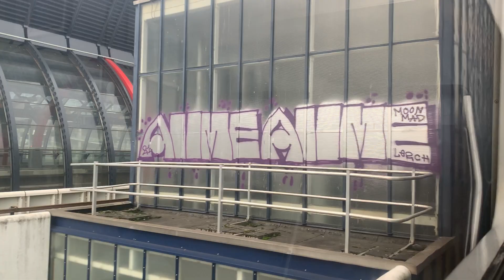Metrorit GVB Amsterdam: Lijn 50 Gein - Isolatorweg met BN en Duidelijke omroep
Beste kijker bij deze video

Beginpunt: Gein

Reigersbos
Station Holendrecht
Bullewijk
Station Bijlmer ArenA
Strandvliet
Station Duivendrecht
Van der Madeweg
Overamstel
Station RAI
Station Zuid
Amstelveenseweg
Henk Sneevlietweg
Heemstedestraat
Station Lelylaan
Postjesweg
Jan v.Galenstraat
Burg.de Vlugtlaan
Station Sloterdijk

Eindpunt Isolatorweg

Ceyhungamingtube

Groet Ceyhungamingtube